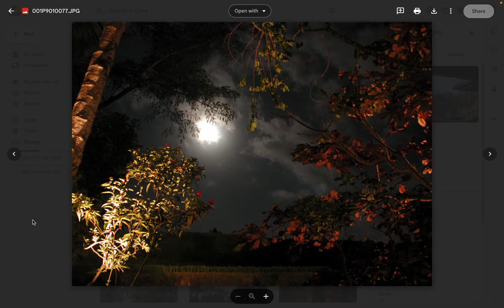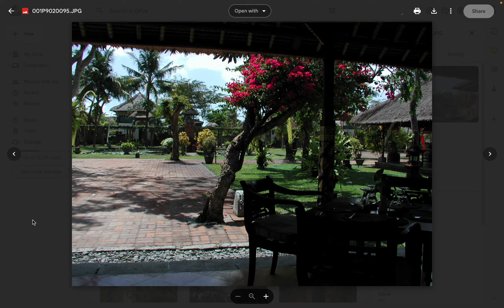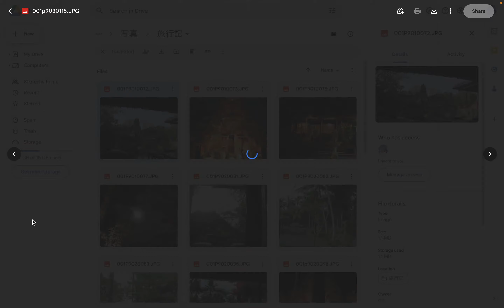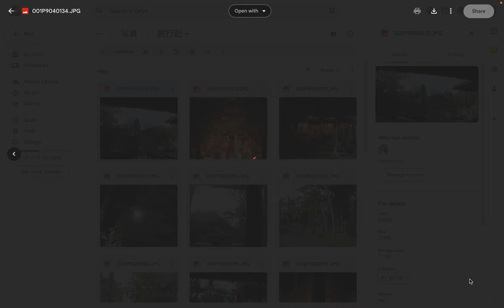旅行記 - インドネシア - バリ島: ウブド by Hiroki 20231012p